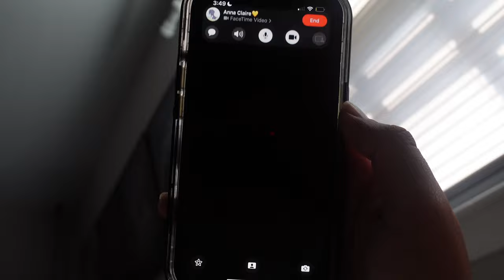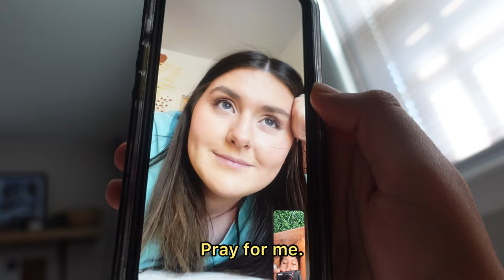I TOOK MY AMERICAN GIRLFRIEND TO A BAD BUNNY CONCERT!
And turn post notifications on to be ready for the NEXT VIDEO!!

If you are reading this, let me know what videos you want to see next in the comments below!! :))